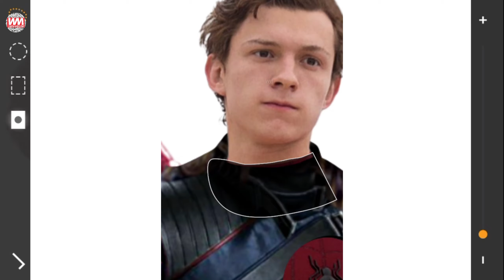Spiderman Tom Holland + Winter Soldier + Captain America + Iron Man | Fusion Art | Marvel Fan Art